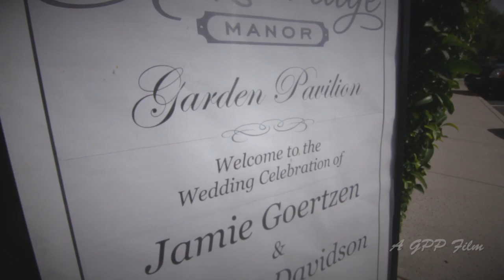The Nathan & Jamie Story